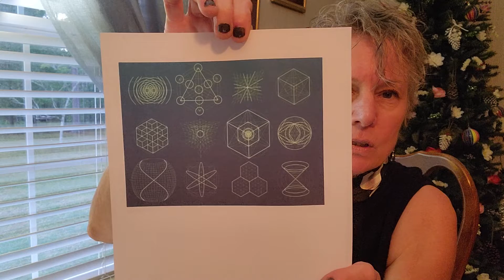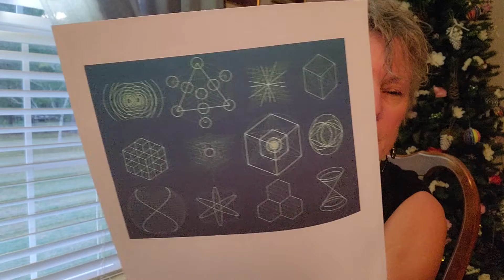Dowsing: My Take on Sacred Geometry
This is my take on sacred geometry and what it is. I over-simplify it a lot in this video. I think of things simply. I work with things simply. I try to make simple sense of complex subjects.

So, here you are! I hope it helps!